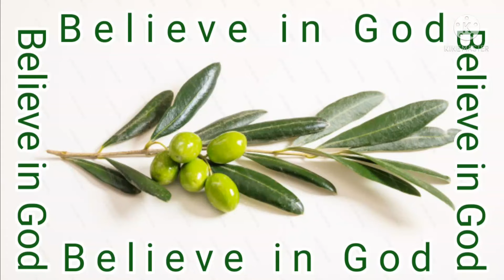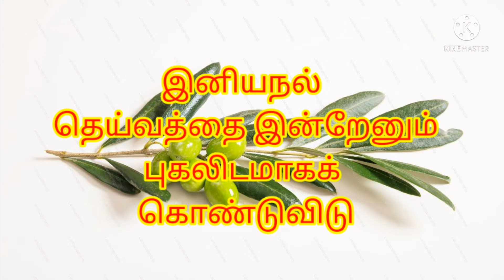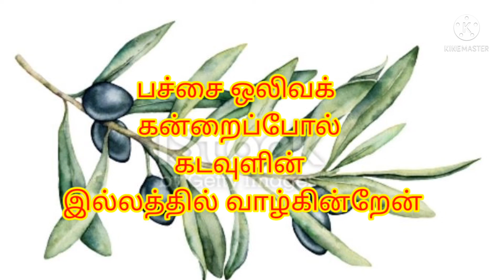God Loves You.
Please bear with me. I am not a
Competent singer.
If anyone interested in these poems published by UGLY VULTURE, you can use them
Freely for the glory of God.